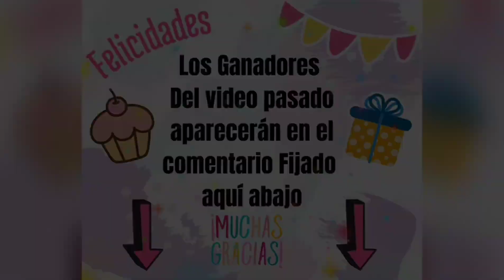Inicia Tu Negocio 💰 Desde Casa Postre super Fácil ✅ Arroz Con Leche de Nuez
👋 HOLA SOY LUDDYS, MAMA MUJER Y EMPRESARIA 🔥 CON UN GRAN AMOR POR LA REPOSTERIA.💜
🙌 DESEO QUE ESTE CANAL TE AYUDE A ENCONTRAR TU CAMINO MAS FACIL HACIA EL DULCE EXITO 💥

👩‍🍳INFORMACION DEL CURSO DE REPOSTERIA COMPLETO ONLINE LUDDYS👨‍🍳

🫂UNETE A MIS GRUPOS DE APOYO INTERNACIONALES 🌎
🔵 FACEBOOK GRUPOS - REPOSTERIA CON LUDDYS SIN CENSURA